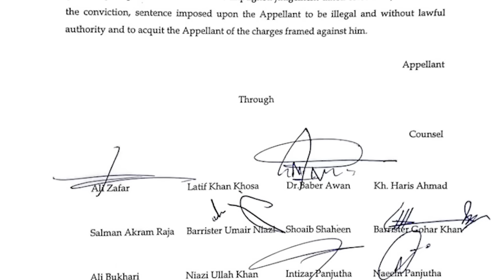Supreme Court To Take Up Imran Khan's Tosha Khana Case? Latest Update By Abdul Qadir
IHC removes objections to plea seeking to shift PTI chairman to Adiala Jail

The Islamabad High Court (IHC) on Tuesday removed objections to the PTI’s petition requesting the transfer of the former prime minister from Attock Jail to Adiala Jail, ARY News reported.

IHC Chief Justice Aamer Farooq heard the plea and ordered the registrar to allot a number to the petition seeking shifting of the party’s chairman from Attock Jail to Adiala.

“The court will issue order regarding jail facilities as per the Pakistan Prisons Rules,” IHC judge remarked.

PTI on Monday moved Islamabad High Court seeking shifting of the party’s chairman from Attock Jail to Adiala. PTI chief’s lawyer Naeem Hyder Punjotha in the petition also pleaded the court for providing ‘A’ class facilities to the former prime minister in jail.

Petitioner also requested for permission to the PTI’s legal team members for meeting with the party’s chairman in prison.

“His personal doctor, family members and senior party leaders should also be allowed to meet the PTI’s chief ,” the counsel requested to the high court.

Former prime minister Imran Khan was arrested from his Zaman Park residence in Lahore on August 5 soon after he was found guilty of “corrupt practices” in the Toshakhana case and sentenced to three years in prison.

Later, Imran was shifted to Attock jail amid strict security measures.